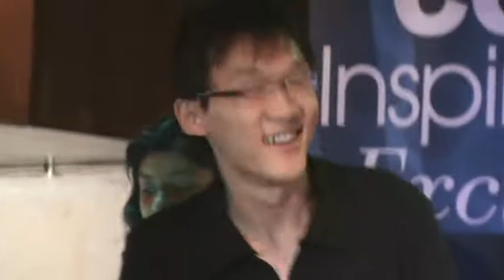Asian beat 2008, original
Me (kuvendran vyanan) on the saxophone, James on the guitar, Nakiran on the bass, Dash on the drums, kamini vynan on the keyboard and Chee chao on the Keyboard.